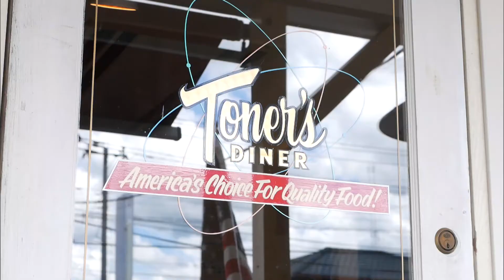2020年9月21日放送 Toner’ｓ DINER ハンバーグ